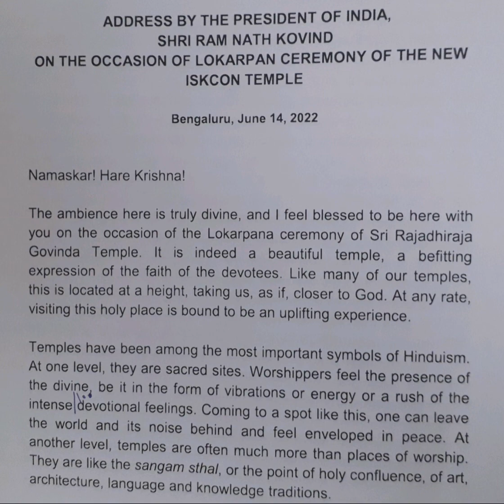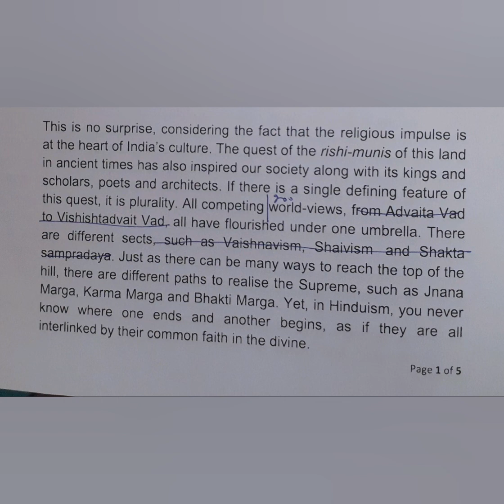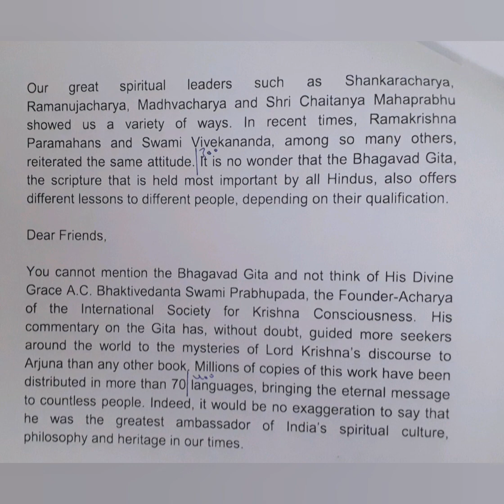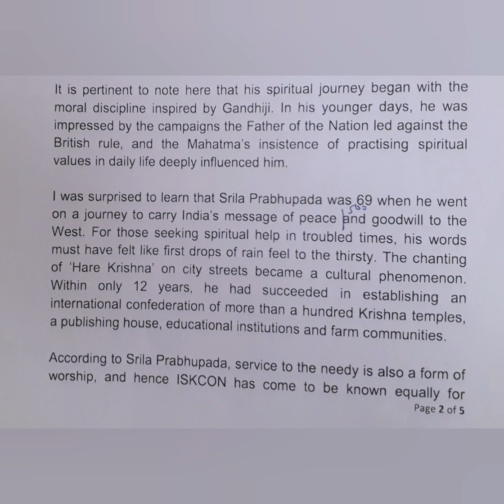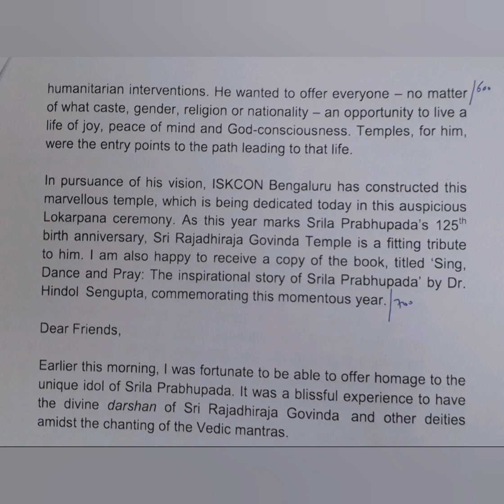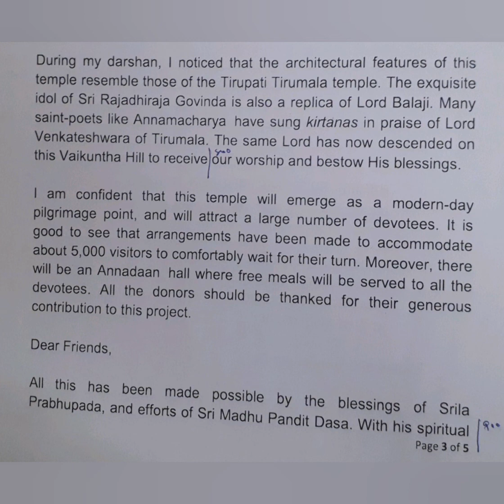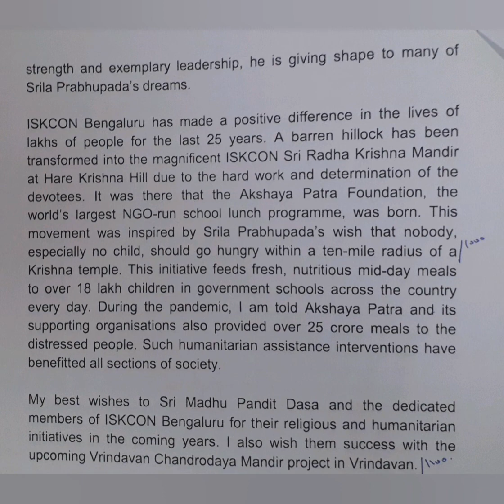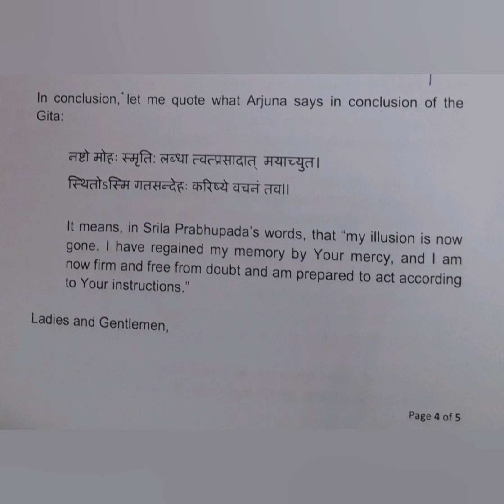100 WPM | President Address - Lokarpan of new ISKCON Temple | English Shorthand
President's Address on the occasion of Lokarpan Ceremony of new ISKCON Temple  on 14th June, 2022